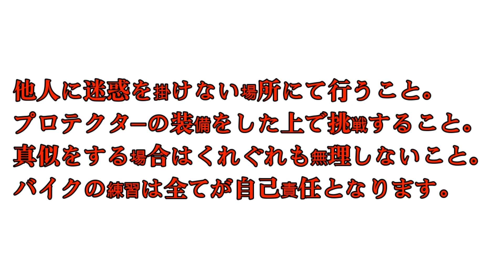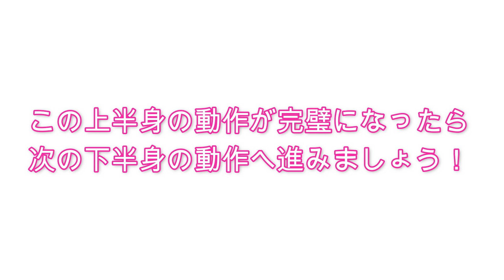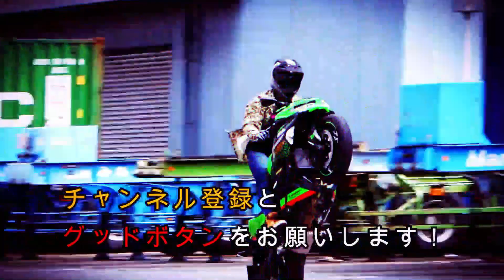小中学生の頃にハマった自転車ウイリー！オートバイのウイリーとは一味違う自転車ウイリーのやり方をご紹介します！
‹店長の自己満PV的動画›